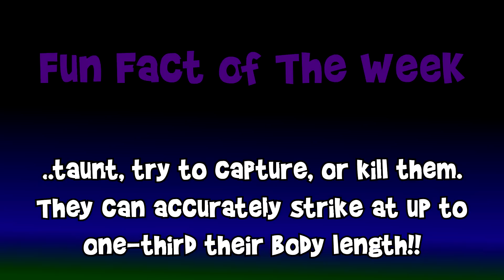Eastern Diamondback Rattlesnake : [KRiSTA's WiKi SHOW]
In this Episode we talk about the Eastern Diamondback Rattlesnake. This majestic and beautiful animal is disappearing from our landscape and has become the victim of habitat destruction, road kills, and people killing them out of fear. Us humans can help by simply LEAVING THEM ALONE! Let's Help Save The Rattlesnakes!
Enjoy :) ~SH-TV~